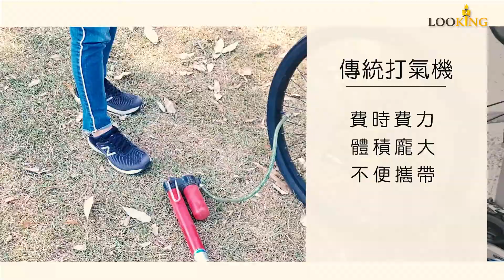多功能智慧打氣機| LOOKING 錄得清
►產品輕巧、方便攜帶

►智能感應充氣停止

►LED 超強光照明

►SOS 警示燈

►多情境應用：車類輪胎、泳圈、球類等

【公司資訊 Company Information】
★官方LINE帳號 Official LINE ID：@mbq6338u
★連絡電話 TEL：(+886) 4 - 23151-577
★營業時間 Service Hours：週一至五09:00~12:00、13:00~18:00
★地址 Address：407-59 台中市西屯區太原路一段157號